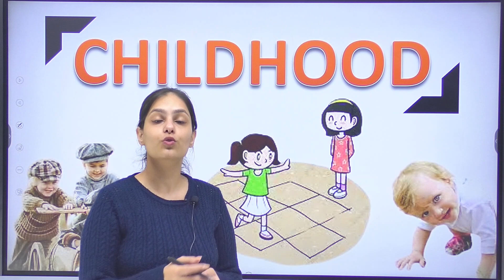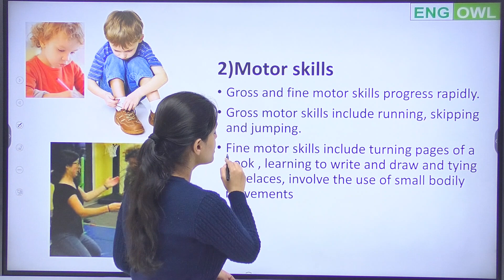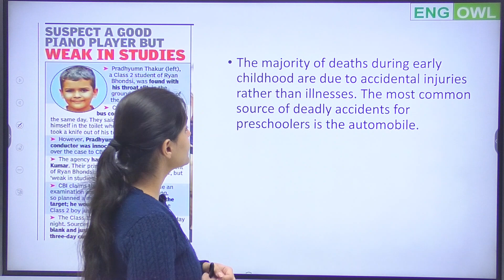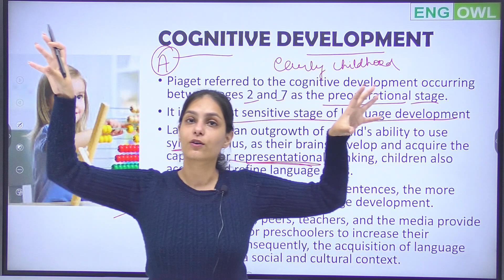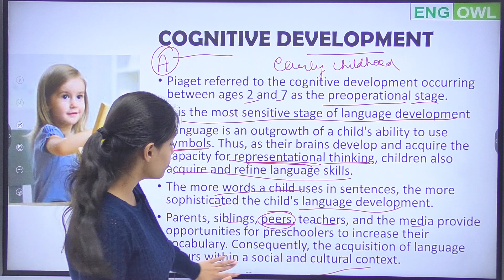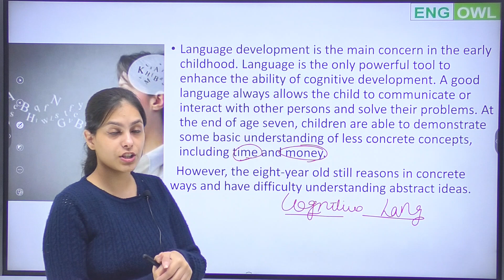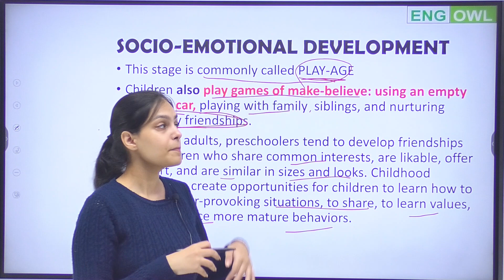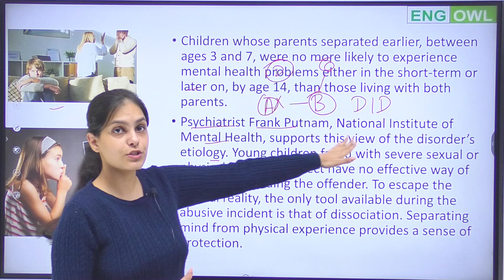Child Development Pedagogy | Growth & Development | CDP CTET , UPTET, HTET, REET, UKTET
CTET - 2021 | child development pedagogy | Growth & Development | UPTET - 2021 | CTET - 2021 |

child development pedagogy | Growth & Development | CDP  CTET , UPTET, HTET, REET, OSSTET,UKTET,PTET,DSSSB,KVS PRT,KVS TGT,  STET MPTET NVS BTET AWES

child development and pedagogy for uptet,
child development and pedagogy in hindi,
child development and pedagogy in english,